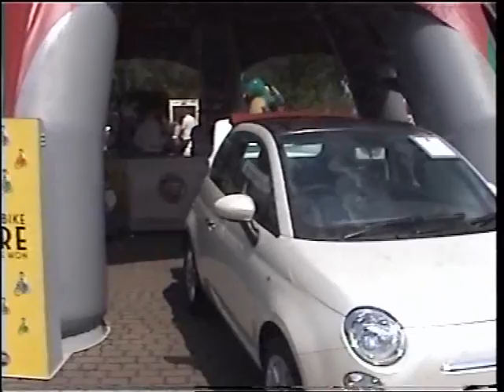LEGO LAND_Part.1.wmv